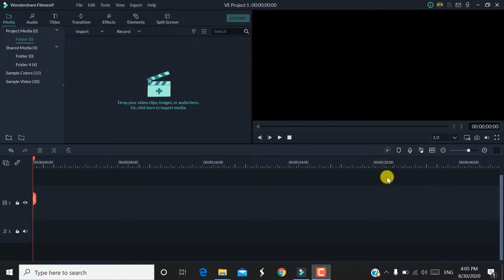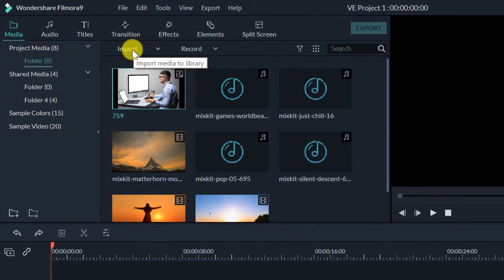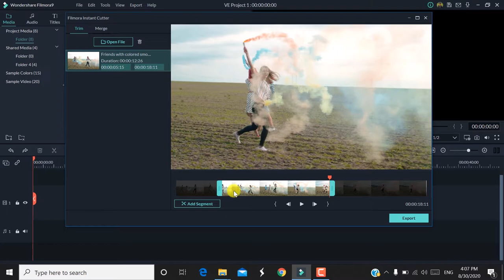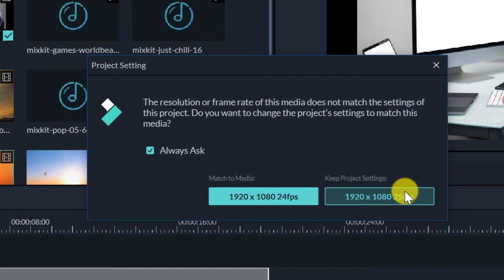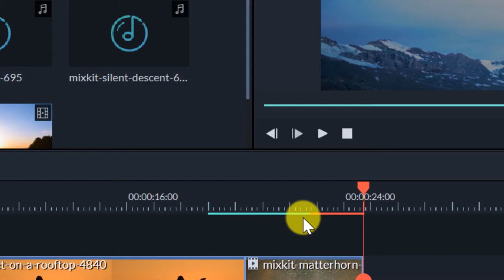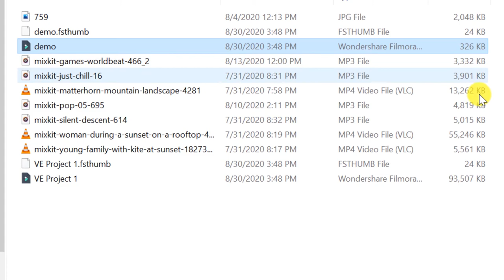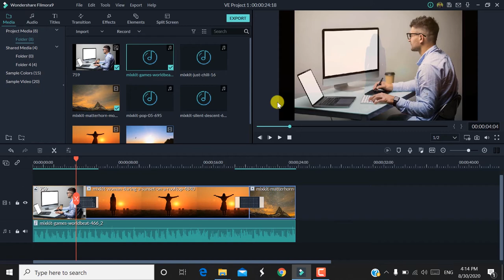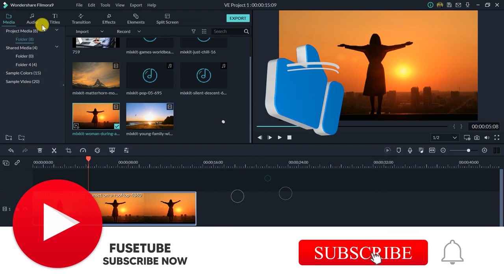Wondershare Filmora tutorial in Tamil | project creation and Proxies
Hello all,
fuse_tube

Items I used to edit and customize my footage:
My phone
My Pc: